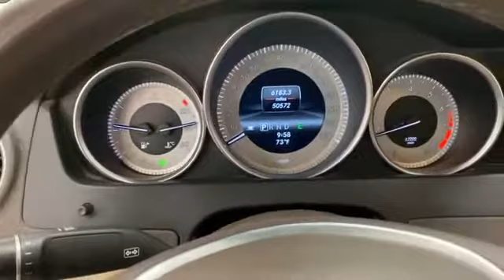Used 2013 Mercedes-Benz C-Class C250 Sport Levelland, Wolfforth, Midland, Plainview, Lubbock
2013 Mercedes-Benz C-Class C250 Sport WDDGF4HB4DR291913 Video

This 2013 Mercedes-Benz C-Class C250 Sport WDDGF4HB4DR291913 is full of phenomenal features such as: